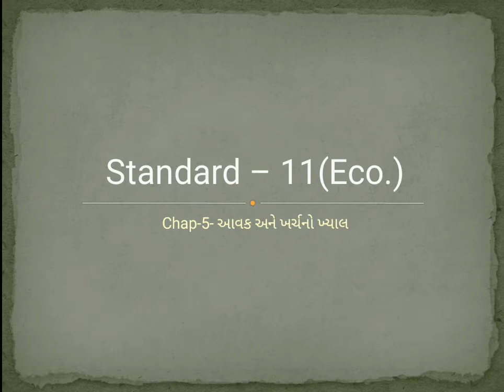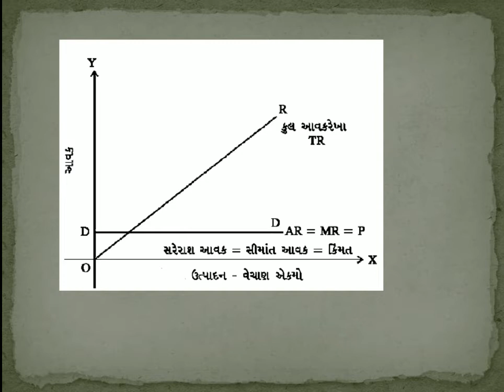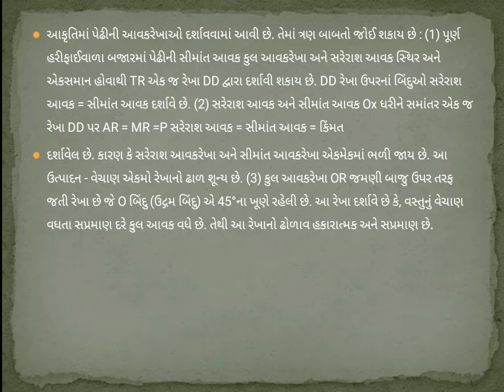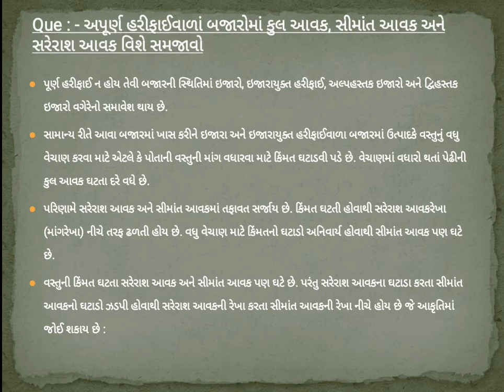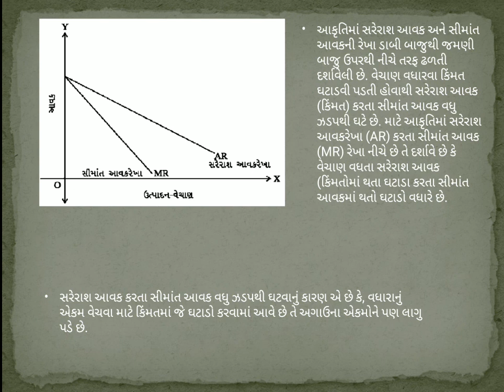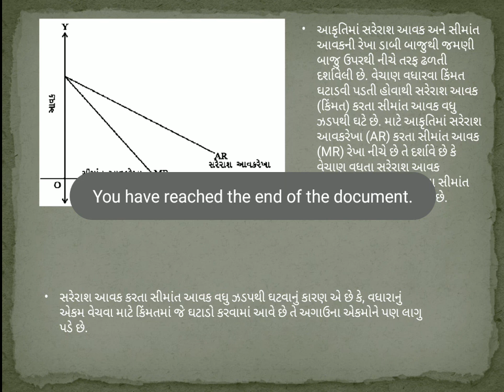ધોરણ11|Eco|Ch-5| આવક અને ખર્ચ નો ખ્યાલ| ભાગ 6